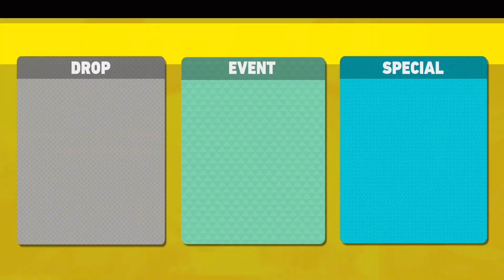ヒロアカURで合計40キルチャレンジしたら即○○たwww【かけつむ4周年】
かけつむゲームズの動画を見てくれてありがとうございます！
水・土・日曜確定その他不定期で18時に動画を上げています！
金曜と土日不定期で配信もやってます！是非是非みにきてね！！！